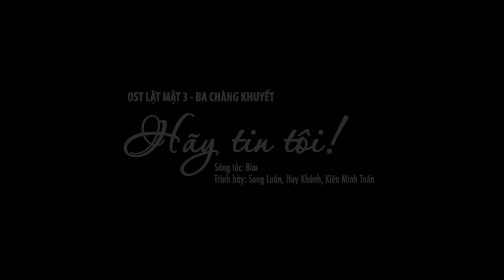HÃY TIN TÔI | Song Luân, Kiều Minh Tuấn, Huy Khánh - OST Lật Mặt: Ba Chàng Khuyết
Ca Khúc HÃY TIN TÔI - OST LẬT MẶT: BA CHÀNG KHUYẾT | Trình Bày: Song Luân, Kiều Minh Tuấn, Huy Khánh | Sáng tác: BIM
Phim khởi chiếu ngày 20/4/2018 tại câc cụm rạp trên toàn quốc
XIN HÃY TIN TÔI
Lời1:
Đâu phải trong cuộc đời này chuyện buồn nào rồi cũng sẽ qua

Cứ thế ta cũng chỉ là một người sống mà chẳng biết thứ tha

Thứ tha cho mình, ngày nào chẳng có bình minh

Ta cứ tin vào, ngày mai!

(Nói thì dễ mà làm mới khó mày ơi)

Lời 2:

Đôi lúc ta chẳng làm gì mà cũng đầy người ghét đấy thôi (haiz)

Có phải trông mình nhìn thật tệ hại thì người khác mới thấy thương (rõ ràng)

Bỏ qua cho đời, tìm những phút bình yên

Bên bạn bè, và ta ngồi đàn hát lên!

Đk:

Đâu có gì được lại không mất

Đâu có gì trọn vẹn như ý

Hãy thắp lên trong ta ngọn nến

Đừng trốn mãi trong những bóng đêm

Đừng để khó khăn đánh gục ta

Hãy cứ tin rồi sẽ vượt qua...

Làm ơn bạn hãy tin tôi!

Phim LẬT MẶT: BA CHÀNG KHUYẾT sẽ được khởi chiếu trên các rạp toàn quốc 20/4/2018